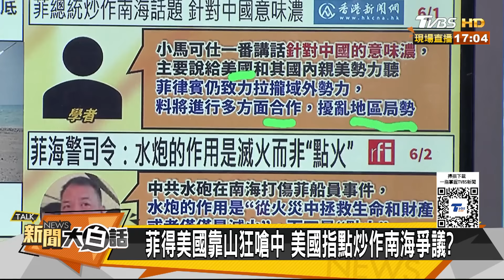董軍稱賴清德台獨粉身碎骨 菲律賓對南海陸海警舉槍了 新聞大白話 20240602